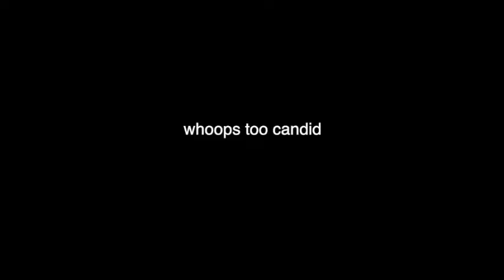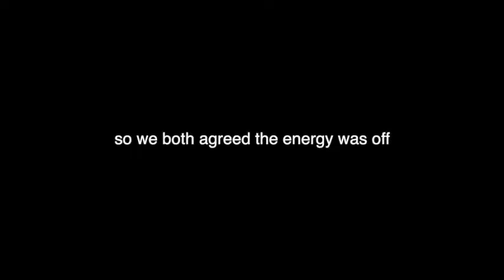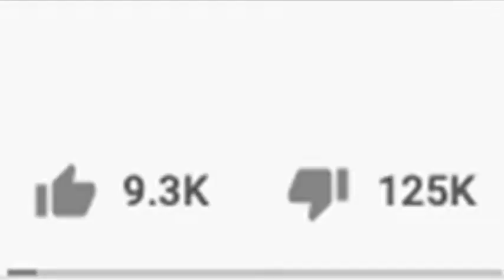The Drunk Girlfriend Tag (fail) | LGBTQ+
hi guys and welcome to another episode of "i don't know what the fuck happened in this video but i made something out of it anyways." i truly have no idea why i got upset, why we decided to turn the video into this, or how we didn't break an ankle... but here you go. :)

by the way, Baylee's birthday was last week so if you feel it in your heart please comment "HAPPY BIRTHDAY CANCER ASS CRY BABY" in the comments below :)

let me know if you would wanna see us do an ACTUAL Drunk Girlfriend Tag one day & maybe we can get our shit together enough to do it
if money is tight, stream this video for FREE. 100% of ad revenue will be donated to BLM organizations
this google doc has many more links to organizations/bail funds/etc you can donate to!
LEARN.
75 Things White People Can Do for Racial Justice-
Keep up with my journey!